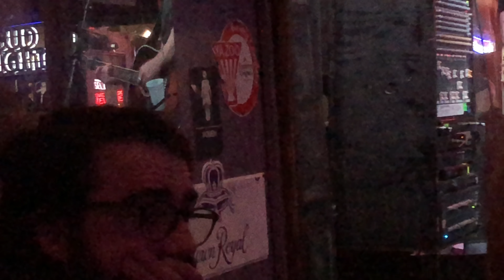Nashville, Tennessee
Spent a couple of days in Nashville, Tennessee. Hung out on Broadway and listened to the bands. Shout out to Peter B. and the band for putting on a great show Friday night.